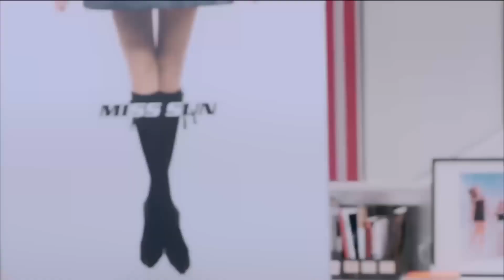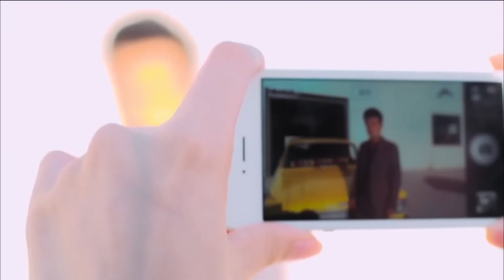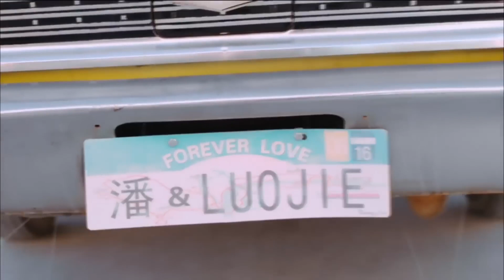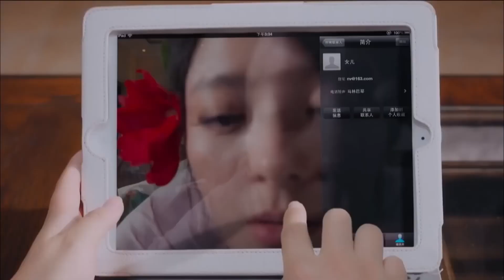🐚心機女逼迫總裁選擇，前妻心灰意冷離開，總裁瞬間急了！如果没有你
►劇名(Drama Name)：【新人在旅途 Sweet Encounte】